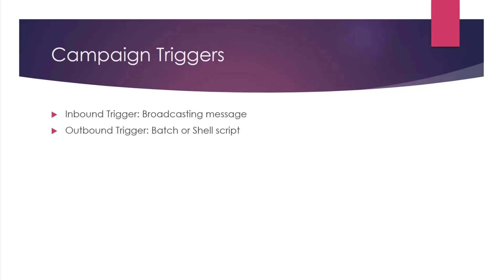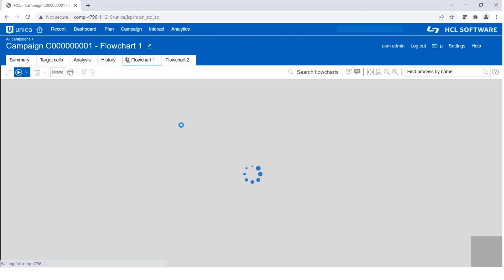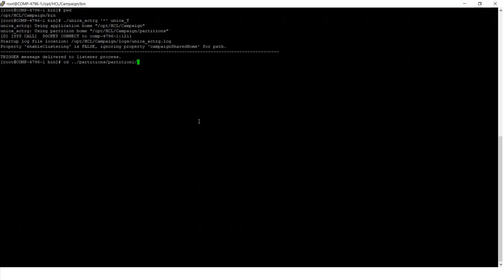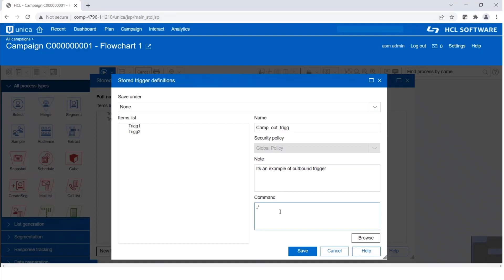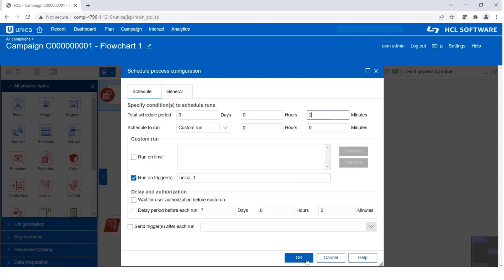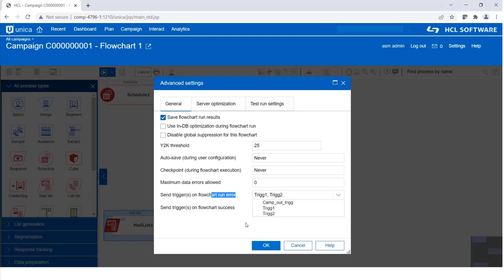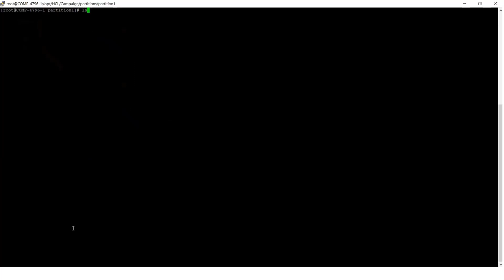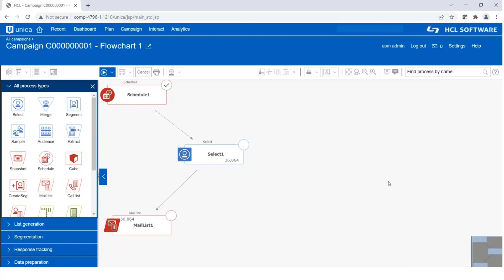Unica - Understanding Campaign Triggers in Flowchart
What are Campaign triggers and how to use them in flowcharts, checking logs.